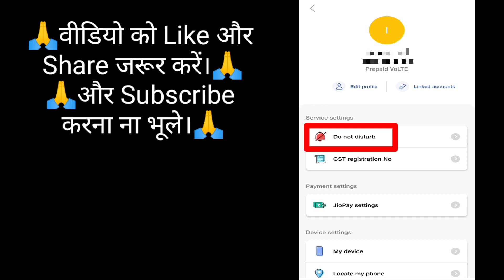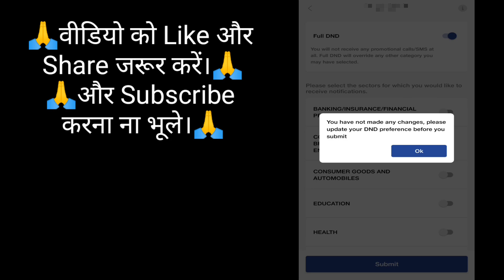How to DND Activate in Jio Without Calling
कंपनी के कॉल को कैसे बंद करें
company ke call ko kaise band Karen
how to DND in Jio sim